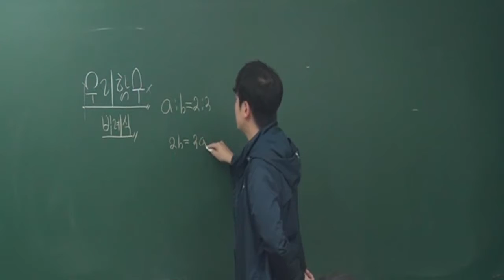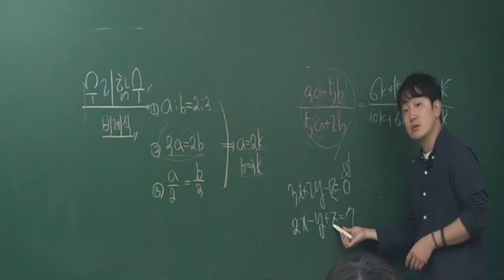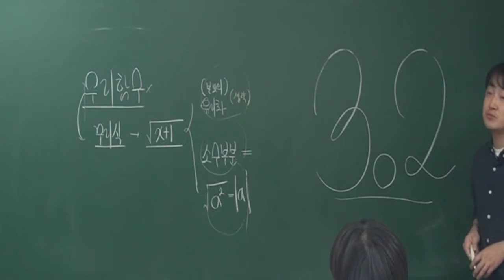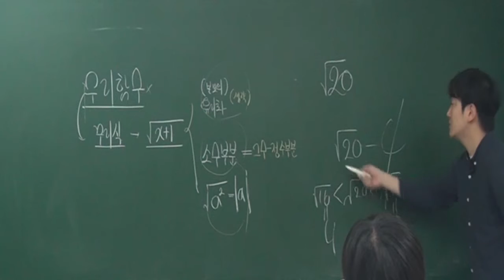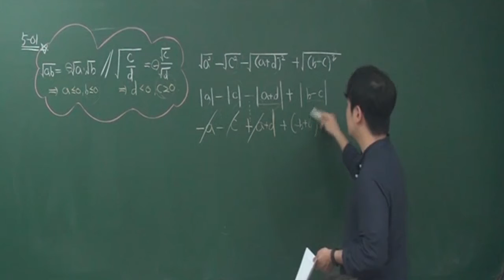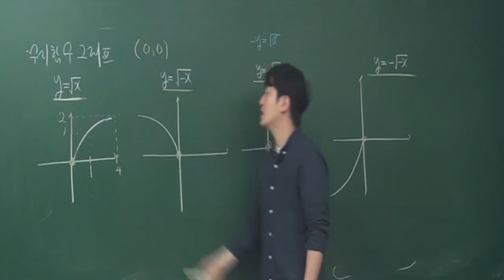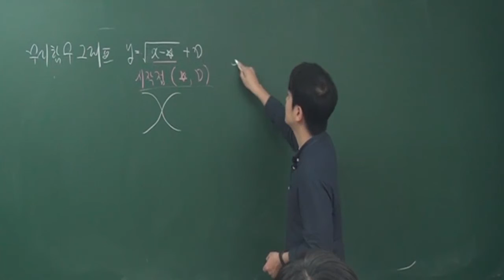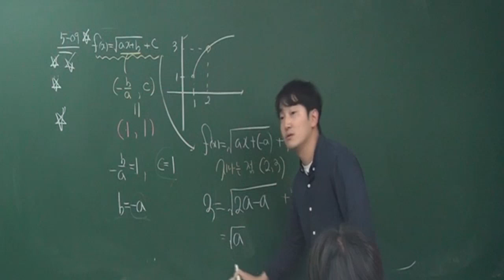수학하 내신대비 무리함수(1) 일산수학 정다움